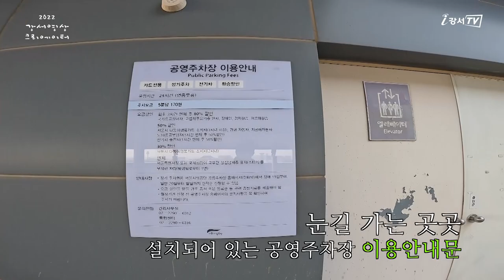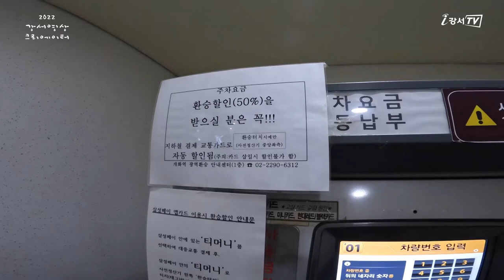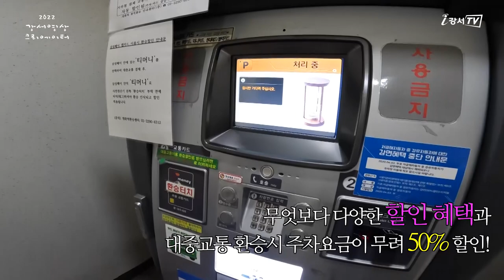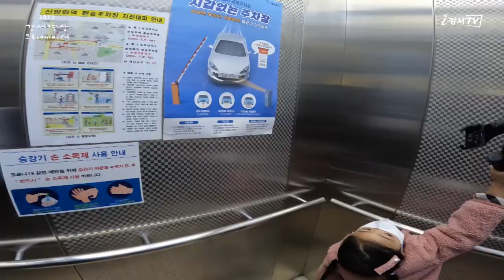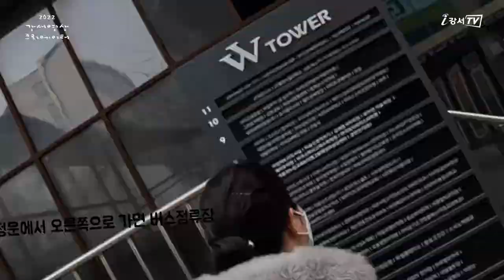[지금은 강서시대!] 강서구환승주차장의 세계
'지금은 강서시대!(여행하는 작곡가)'에서 제작한 영상입니다.

강서구 환승주차장의 세계, 함께 떠나볼까요?